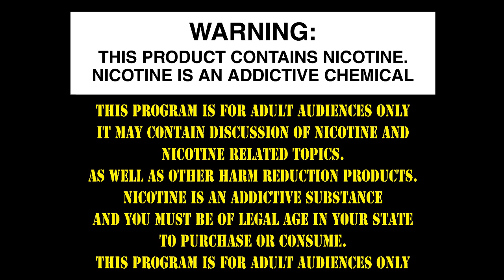The High End Vape Forum ... A Place for Discussion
Pal702

Louie
**is EVERYWHERE**